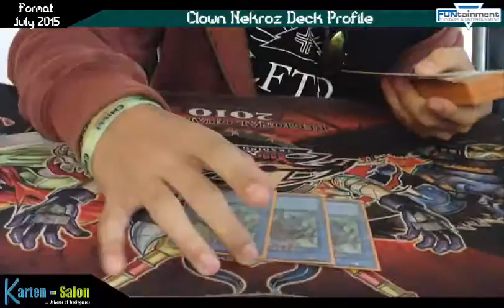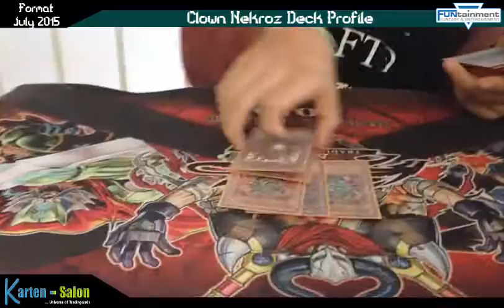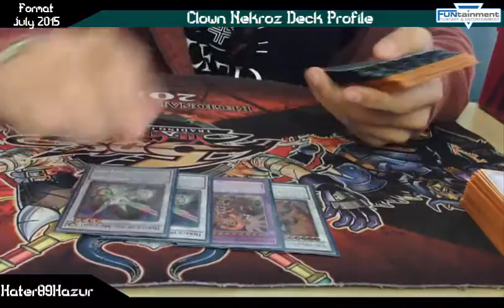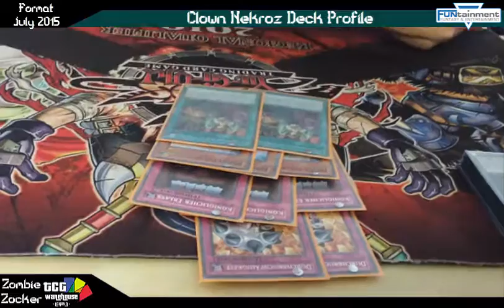TBT: Nekroz Clown Deck Profile July/Juli 2015 Yu-Gi-Oh! (German/Deutsch)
wegen grosser Nachfrage bringen wir euch wieder ein paar Deck Profiles aus unserem Karten Shop dem Funtainment München
heute zeigt uns der Can sein Nekroz Clown Deck
wir werden euch fast alle Spieler und deren Deck vorstellen :D
macht euch auf viele verschiedene und interessante Decks so wie Spieler und Charaktere bereit
was spielt ihr so?
►Karten-Salon:
►YGOCardMarket
unsere Facebook Seite:
unsere Blog Artikel auf Gate to the Games:
►DevPro: BadBoyBudha
►Dueling Network: KidRainen
►etcg: OMGTeamBubbleT
►Hearthstone: BadBoyBudha#2639
-thanks